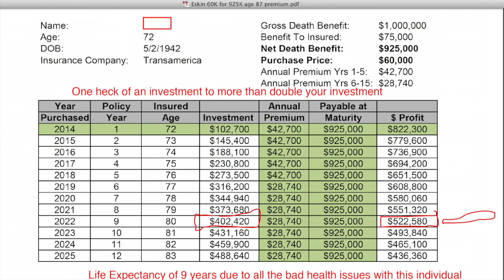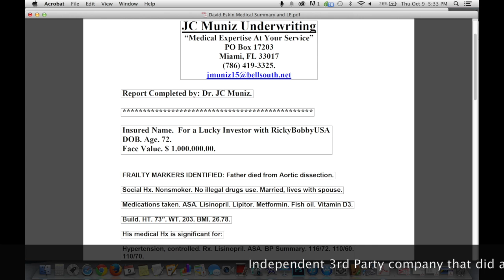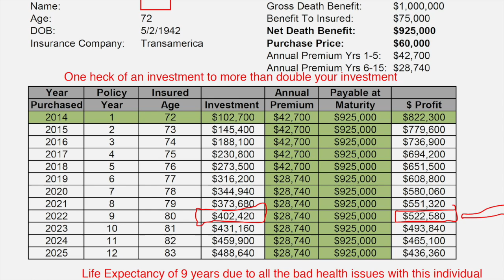Double your money with the Amazing Life Settlement policy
$60,000 to own a life settlement policy worth $925,000 life insurance policy
 A life settlement is the sale of an existing life insurance party from an insured to an investor.  This investor can be an individual, and IRA, Trust, or a company.
The insured on this policy is a 72 year old male with several cardiac conditions that will reduce his longevity and have given him an estimated 9.1 year life expectancy.  There are two attachments to this email which identify and describe his conditions objectively.  Most of his conditions by themselves are not a big deal; but the combination of these are a major concern for him and they all will continue to progress until heart failure.  His complete heart block is caused by multiple areas of the heart that are no longer producing the electrical waves needed to pump the heart.  This has been covered up by a dual chamber pacemaker but there was significant damage done to the heart.  He has left atrial enlargement which is caused by an overworking of the heart for an extended period of time.  A factor that can cause the heart to be overworked are regurgitating valves.  Several of his heart valves regurgitate and do not allow the blood to flow properly throughout the heart.  Instead, some of the blood leaks back into the chamber it was supposed to be pumped from.  When this happens, there is a blood flow shortage and the heart must pump harder to adequately supply the body.
The face value of this life insurance policy is $1,000,000.  From that amount, the insureds estate will retain $75,000 of the death benefit when the insured passes away and the rest goes to the investor.  The purchase price is $60,000 and includes all fees associated with purchase and transferring the rights of the insurance policy except premiums.  As with all life insurance policies, there is an annual premium payment that must be made to the insurance company who in this case is Transamerica.  The annual premium payment for the first 5 years is $42,700 and it drops down to $28,740 for years 6-15.  Of course, as soon as the insured passes away the premiums are no longer required and any unused premiums are refunded to the investor.
Please take a look at the attachments and get back to me with any questions right away as this will not last long at this price.

Death Benefit to Investor: $925,000
Annual Premium Years 1-5 $42,700
Annual Premium Years 6-15: $28,740

This video is about LIFE SETTLEMENT POLICY -1006DE
Very unhealthy person has to sell their $925,000 life insurance policy for $60,000.  The lucky investor who buys this life settlement policy first while it is available will be helping out this old sick person and make an amazing return on their investment.  The individual who is sick has a life expectancy of only 9 years.  The medical report was done by a independent medical examiner.

Investment opportunity with low risk and high yield returns in purchasing existing life insurance policies or life settlements.
Life Settlements Offer Low Risk with Potential High Returns!

We want your investments to be first not last!